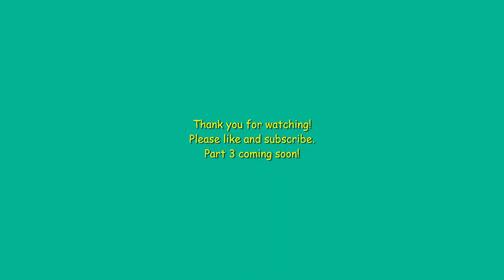Raised garden bed part 2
Overhauling a raised bed garden made from concrete blocks.